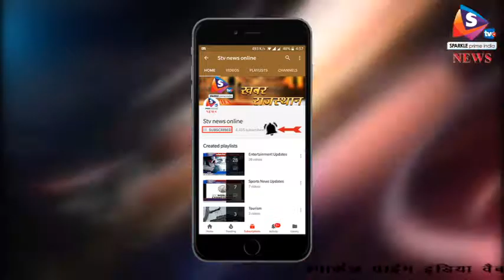बिहार - ट्विटर पर रेप पीडि़ता की जाहिर की पहचान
बिहार में बढ़ते अपराधों को लेकर शुक्रवार को पूर्व डिप्टी सीएम तेजस्वी यादव ने नीतीश सरकार को आड़े हाथों लिया। लेकिन इस दौरान वह सोशल मीडिया में रेप पीडि़ता की पहचान उजागर कर विवाद में फंस गए। राष्ट्रीय महिला आयोग ने इस मामले में गंभीर आपत्ति दर्ज कराई है।
महिला आयोग की सदस्य सुषमा साहू ने कहा है कि रेप विक्टिम की पहचान बताना अपराध है, इसलिए महिला आयोग तेजस्वी यादव को नोटिस भेजेगा। वहीं, जेडीयू ने भी तेजस्वी पर व्यंग्य कसते हुए कहा है कि साबित हो गया कि वे नौंवी पास ही हैं। तेजस्वी यादव ने राज्य में बढ़ते अपराधों पर सरकार को घेरते हुए एक ट्वीट किया था। इसमें उन्होंने कुछ दिन पहले गया में हैवानियत का शिकार हुई बच्ची की फोटो और नाम उजागर कर दिया। ट्वीट में तेजस्वी ने लिखा था- 8 साल की मासूम को नीतीश संपोषित, प्रशासन प्रायोजित दरिंदों ने पहले अपहरण किया फिर बेरहमी से उस कन्या का रेप किया। इसके बाद निर्ममता से उसकी हत्या कर दी। मुख्यमंत्री में इतनी भी मानवीय संवेदना नहीं थी कि गया में मौजूद होने के बावजूद विक्टिम के परिवार से मिल सकते।
गौरतलब है कि किसी रेप विक्टिम की पहचान उजागर नहीं की जा सकती। जेडीयू के प्रवक्ता संजय सिंह ने कहा- तेजस्वी ने रेप विक्टिम की पहचान उजागर कर साबित कर दिया है कि वह 9वीं पास हैं। यह उनके कम पढ़े-लिखे होने का नतीजा है। ट्विटर पोस्ट पर विवाद बढऩे पर तेजस्वी ने सफाई दी है कि उन्होंने कुछ गलत नहीं किया। उनका कहना था कि जो बच्ची अब दुनिया में नहीं रही, उसके भविष्य की क्या बात की जाए। वह  तो सरकार को बताने की कोशिश कर रहे थे कि बिहार में अपराध किस कदर बढ़ चुका है। कुल मिलाकर फिलहाल यह मामला तूल पकड़ गया है।